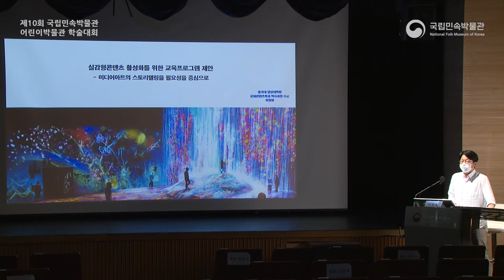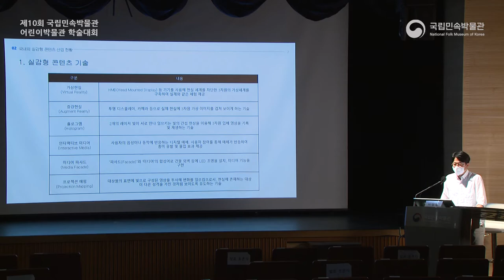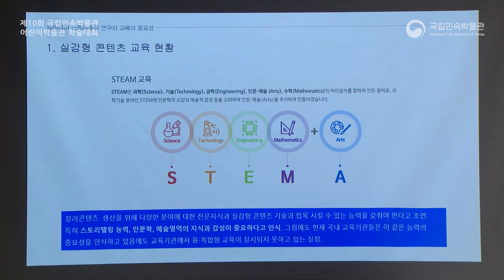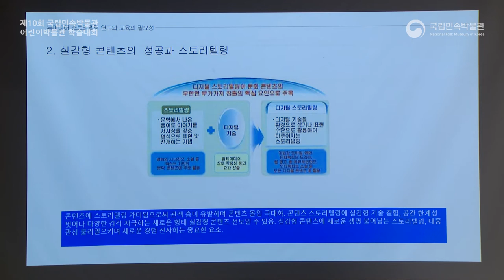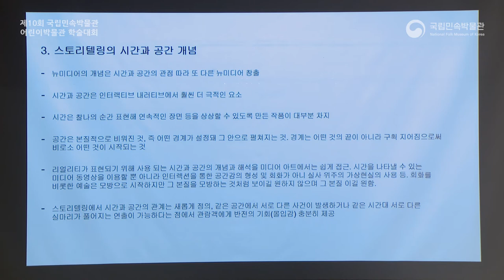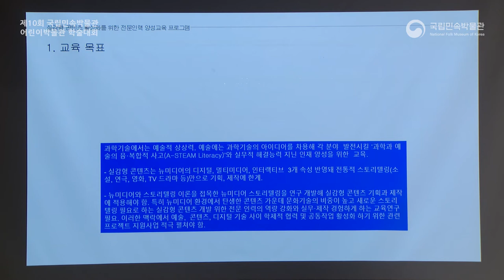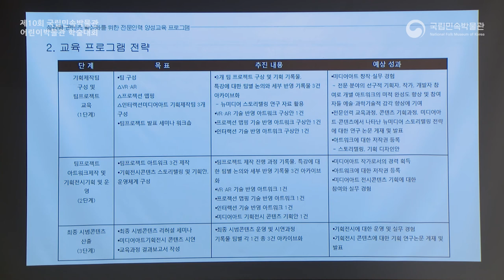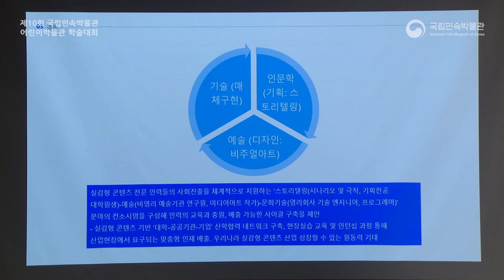2021년 제10회 어린이박물관 학술대회-실감형콘텐츠 활성화를 위한 교육프로그램 제안